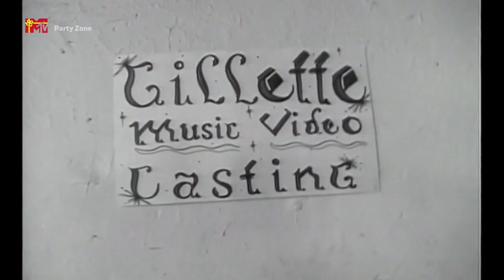20 Fingers feat. Gillette - Short Short Man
1994 MTV DE